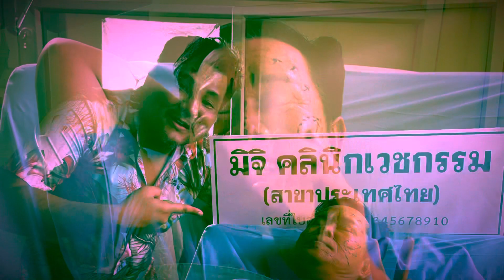ละครบุพเพนาคราช กระหึ่มก่อนเปิดกล้อง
Thai theater circles have to watch this, Buppenakraj, a famous drama before the opening the Buppenakraj opens.
         Chao Ritual Dr.Prakai  Na Songkhla, Director  Wittayakom School Saraburi , AJ Thepphongsawadan  Dae.L.A. the God of Chronicles was invited in the play.
          Lead Chaiyukdi 14.07 Saturday, February 19, 1965, opened the Dharma Bu drama camera.Ppenakraj, a play that reflects a good society.
          An epitaph by Dr. Nharamin  wishanuson  kumraks  by Mahamongkol Film Stud.Io Production Co., Ltd. at Tond Temple, Phon Phon Phon Phon Phon Phon Phon Phon Thaburi
            Leading actors such as magic, kamsa, Ephraim, Honey Nabasorn, Jao.Ilasini, Got Sutrak, Aunt Cat Dow Phra Fri, is joined by actors under Mahamong Film.
             Drama stories, fun beliefs have substance, giving you the Buppenakraj's motto when you'really.The charm of Phayakrut is to make Nakrash magic fall in love with him.
             It's like a curse spell, a meritocracy, a belief, a transformation surgery, a life of mutilation.The winner of the lottery is the story of the Buppenakraj in all worlds.
             So it happened. In this story, there is a song called Most Demonstrate Hanaki, which is a song that leads a hundred songs.Vma mixed the ancient Hindu mandrakes, was crowned by the enigmatic guru, listening to the creepy beauty.
          It conveys the magic of the dragon, allowing those who listen to it to receive a blessing that inspires happiness.  Charoen, age Varna, Sukha, Phala, Teun.

แวดวงวงการละครไทยต้องดูเรื่องนี้ บุพเพนาคราช  ละครดังก่อนเปิดกล้อง  บุพเพนาคราช
         เจ้าพิธี ดร.ประกาย ณ สงขลา ผู้อำนวยการโรงเรียนเทพนพรัตน์วิทยาคม สระบุรี และ อ. เทพพงศาวดาร  รับเชิญในละคร
          นำชัยฤกษ์ดี 14.07  วันเสาร์ที่ 19 กุมภาพันธ์ 2565  เปิดกล้องละครธรรมะ บุพเพนาคราช  ละครสะท้อนสังคมดีๆ
          บทประพันธ์ โดย ดร. ณรามิล วิชณุซัน คุ้มรักษ์ โดยบริษัท มหามงคลฟิล์ม สตูดิโอ โปรดักชั่น จำกัด ณ วัดโตนด หลวงพ่อสำเร็จ บางกรวย  นนทบุรี
            นักแสดงนำ อาทิ มมนต์สิทธิ์ คำสร้อย , เอ พศิน , ฮันนี่ นภัสสรณ์ , จ๋า วิลาสินี , ก๊อต สุทธิรักษ์ , ป้าแมว ดาวพระศุกร์ ร่วมด้วยนักแสดงในสังกัดมหามงคลฟิล์มฯ
             เรื่องราวละคร ความเชื่อสนุกสนานมีสาระ ให้คติธรรมะ  บุพเพนาคราช เมื่อมนต์เสน่ห์พญาครุฑ ดลบันดาลให้มนต์นาคราช ต้องมาหลงรัก
             ดุจมนต์ต้องคำสาป กรรมบุญ ความเชื่อ ศัลยกรรมการแปลงหน้า ชีวิตผกผันนักร้องลูกทุ่งผู้ถูกล๊อตเตอรี่ คือเรื่องราว บุพเพนาคราช ในทุกชาติภพ
             จึงเกิดขึ้น ในเรื่องนี้มีเพลงost สาธุมหานาคี ซึ่งเป็นเพลงที่นำร้อยแก้ว มาผสมมันตราอักขระฮินดูโบราณ  ได้รับการอภิเษกจากกูรูผู้เรืองเวทย์ ฟังไพเราะชวนขนลุก
          สื่อถึงมนต์พญานาคี ทำให้ผู้ที่ได้ฟังจะได้พรมหามงคลดลบันดาลให้เกิดความสุข  เจริญ อายุ วรรณะ สุขะ พละ เทอญ